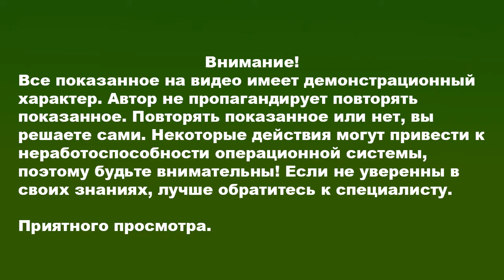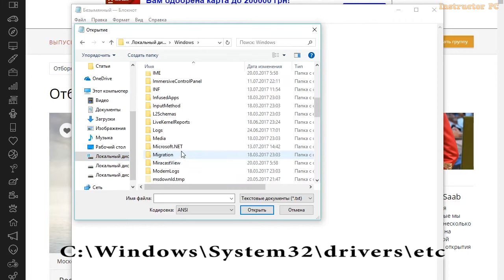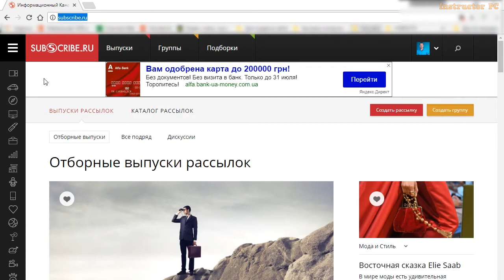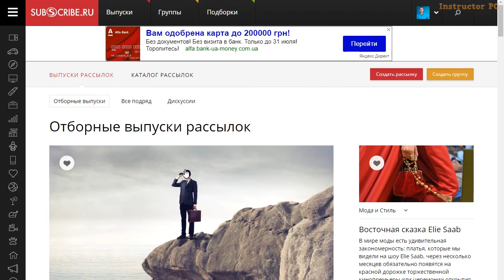Очень быстро блокируем сайт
На видео я покажу Вам, как можно быстро заблокировать сайт, чтобы он не открывался на вашем компьютере. Это очень простой и быстрый метод, он не потребует от вас особых знаний.

Также не потребуются, ни какие сторонние программы. Мы все сделаем при помощи самой операционной системы Windows, а точнее при помощи файла «hosts».

Файл hosts вы можете найти по этому пути: «C:\Windows\System32\drivers\etc». Что с ним делать, я показал на видео. Там все просто.

Кошельки:
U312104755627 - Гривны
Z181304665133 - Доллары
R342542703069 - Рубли